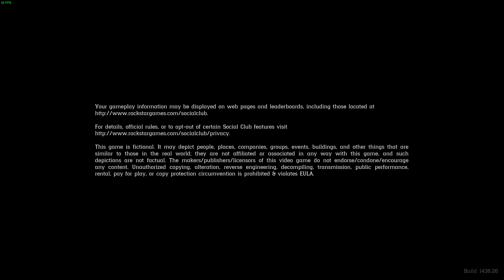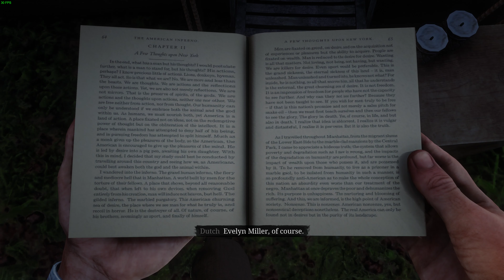RED DEAD REDEMPTION 2 4K PC Gameplay Walkthrough #38 - Friends In Very Low Places